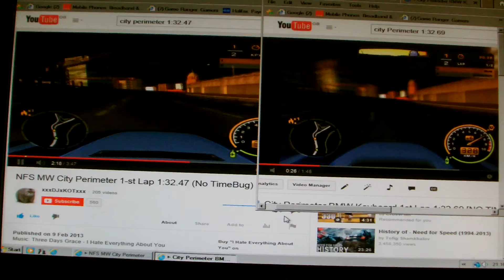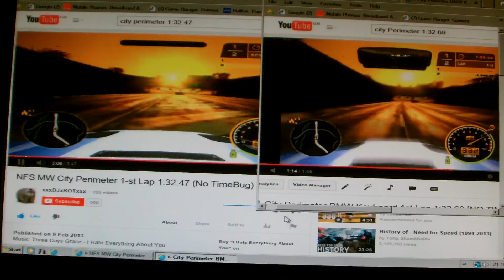NFS MW City Perimeter BMW No N2O 1st Lap EDRxF1 1:32.47 vs MJSxRacer 1:32.69 (No Timebug's) Keyboard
This is really close. F1's video is slightly ahead but is shown to still be about 3-6 frames ahead after analysis which is about 0.18 seconds which is about correct. It seems unbelevably, but true, that 1:31x is indeed possible on keyboard with timebug :).